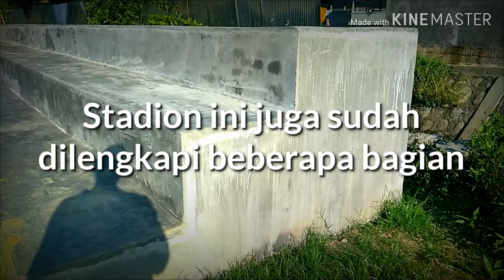Renovasi stadion desa bertaraf internasional s.3